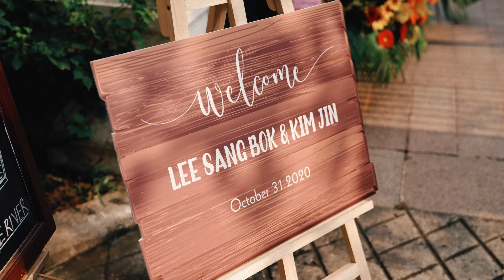Wedding Ceremony | 이상복과 김진의 결혼식 | Saigon